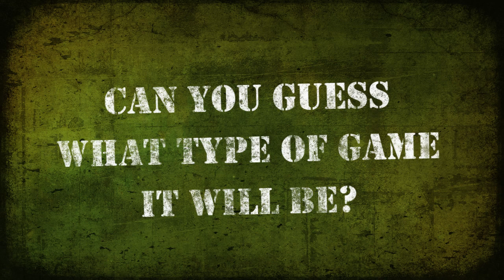Can you guess the game?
Can you guess what game we are working on? Check out the theme music for our newest game and tell us what you think it could be in the comments!